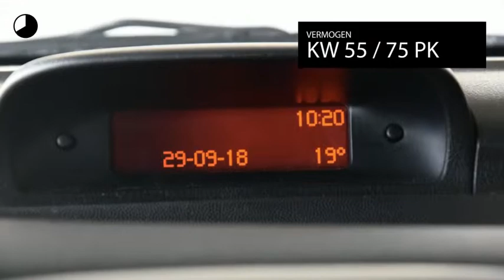Peugeot 307 1.4 XS Airco Trekhaak Elektrische ramen Stuurbekrachtiging APK tot 06-04-2019 Inruil Mog